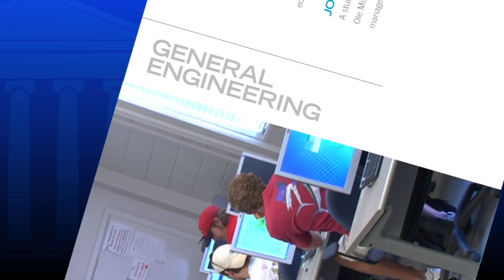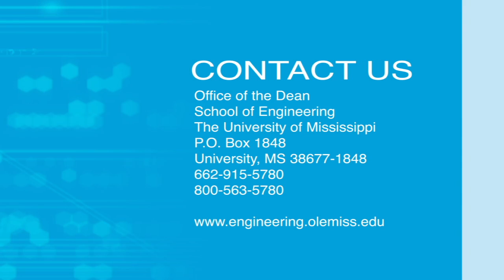Ole Miss School of Engineering - General Engineering Promo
Promotional video for the General Engineering Program of the School of Engineering at the University of Mississippi.